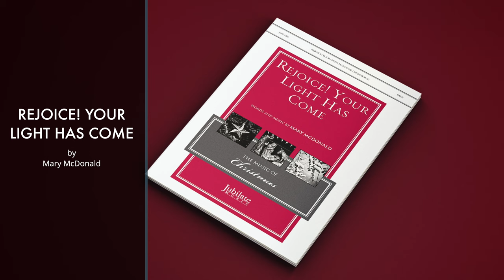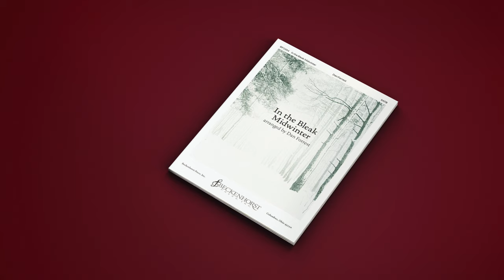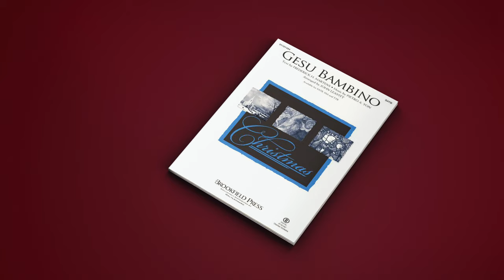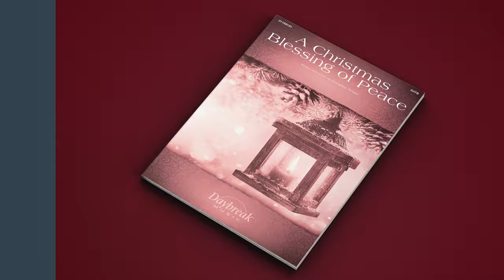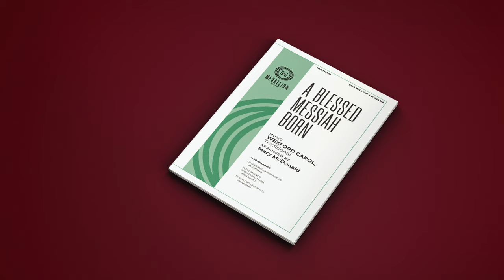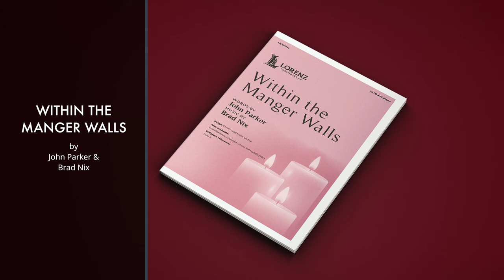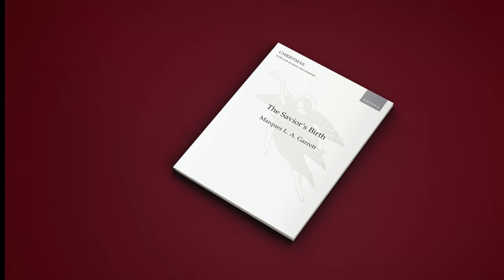New for 2023! 7 Traditional Anthems for Christmas & Advent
Prepare your church choir for the Christmas season! In this video, we’re featuring seven of the best new traditional anthems for Advent and Christmas services. Each of these titles was released in 2023, and they have all earned J.W. Pepper’s prestigious Editors’ Choice designation.

There are excellent options here for every choir: we’ve included a wide range of difficulty levels and voicings. If you’re looking for fresh new takes on familiar favorites, this is the list for you! Use the links below to see each selection on the J.W. Pepper site and shop more traditional anthems for adult singers.

Intro - 0:00
Rejoice! Your Light Has Come - 1:01
In The Bleak Midwinter - 2:10
Gesù Bambino - 3:15
A Christmas Blessing - 4:23
A Blessed Messiah Born - 5:11
Within the Manger Walls - 6:22
The Savior's Birth - 7:14
Wrap-up and subscribe - 8:18